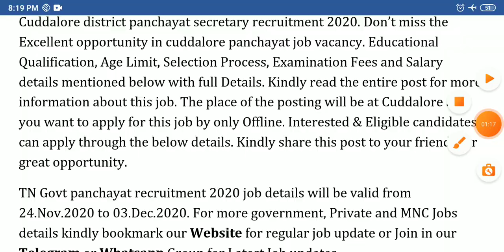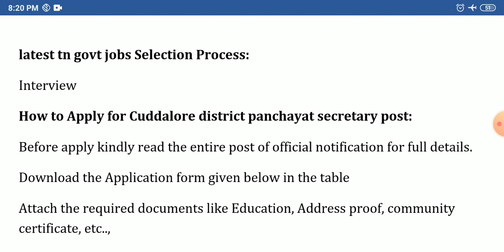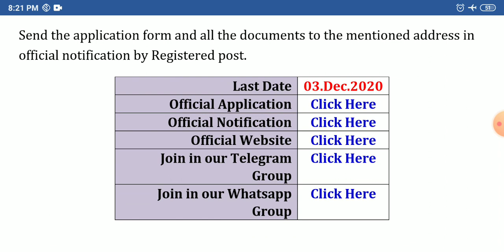தமிழக அரசு பஞ்சாயத்து ஆபிஸில் வேலைவாய்ப்பு | TN panchayat secretary jobs | Apply @ cuddalore.nic.in